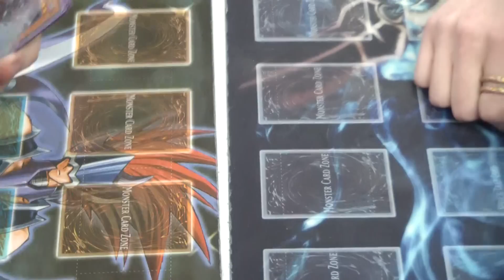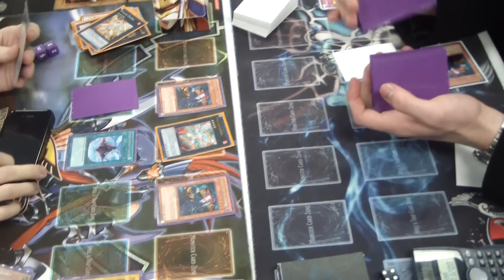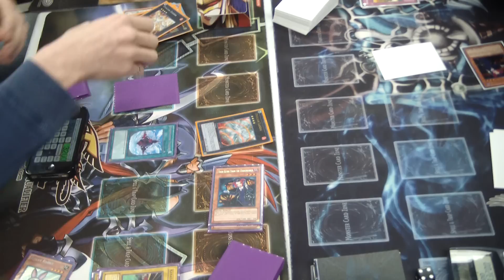Top 4 - Dino Rabbit vs Dark World game 2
Adam: Rabbit
Karl: Dark World